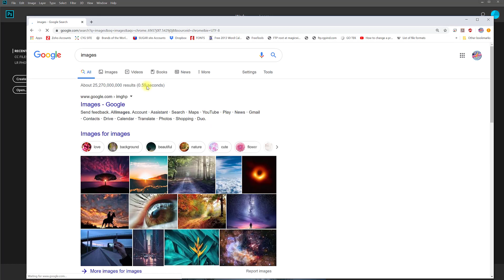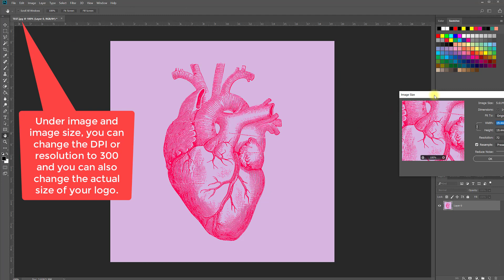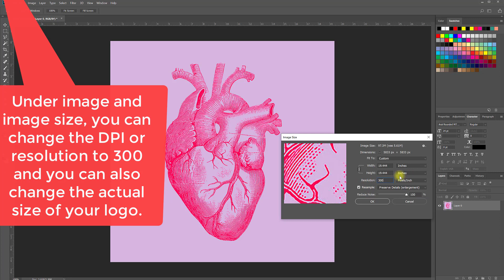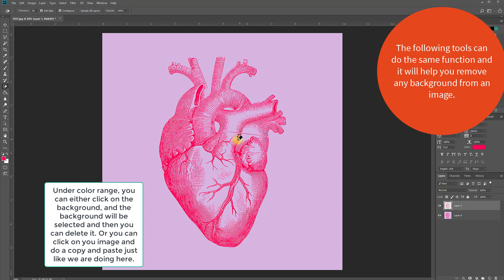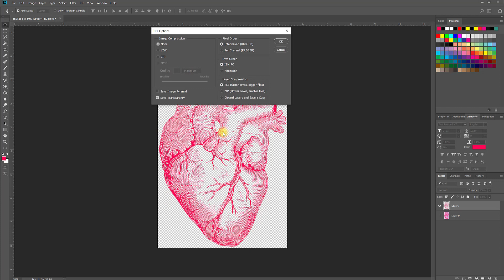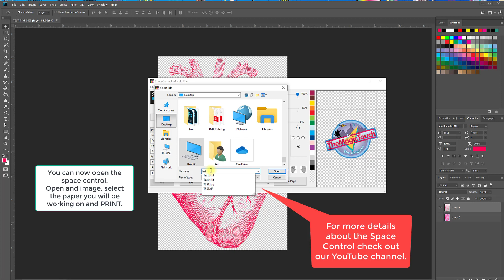Photoshop Tutorial (Artwork setup for the Space Control)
This basic tutorial will show you how to setup your artwork using Photoshop for the Space Control by themagictouch.